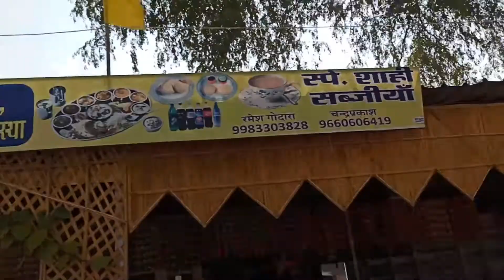VLOG - 6 || JAIPUR TO JAISALMER || PART 1